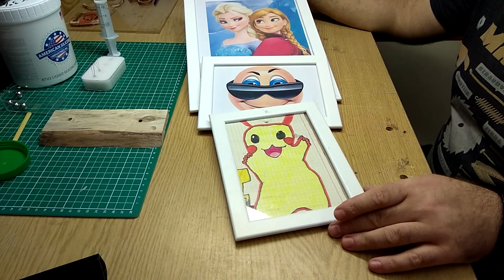Q&A Jak zrobić formę do żywicy epoksydowej DIY -odpowiadam na Wasze najczęściej zadawane pytanie 😉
Z czego robię formę do żywicy epoksydowej i gdzie kupić ten materiał?
To jest najczęściej zadawane pytanie które mi zadajecie więc odpowiadam 😉
A poniżej zamieszczam linki do moich filmów w których użyłem tego materiału do budowy form.